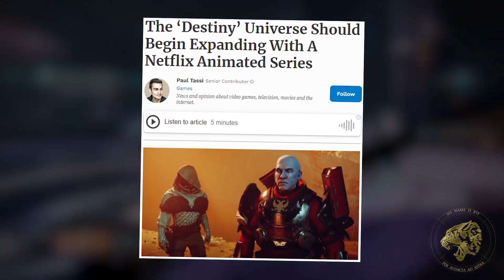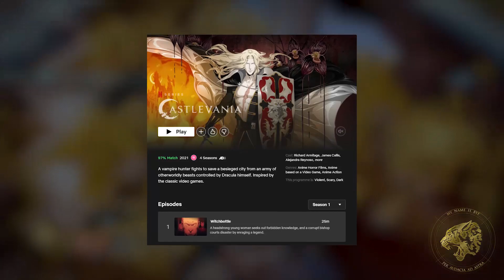Would a Destiny TV series work? Maybe? But it's complicated...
Destiny's Story and Lore are deep and expansive enough to support a TV show, but that doesn't necessarily mean that one would work. Today I discuss my thoughts on the challenges that would be presented when creating a TV show or Netflix series in the world of Destiny.